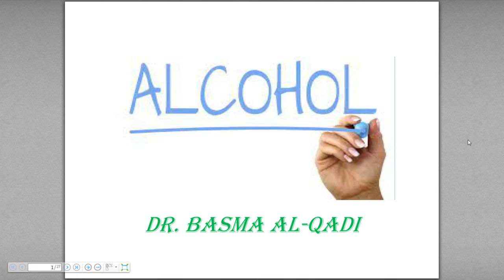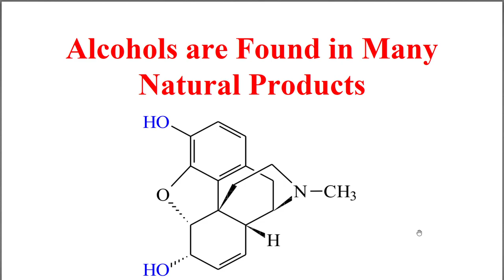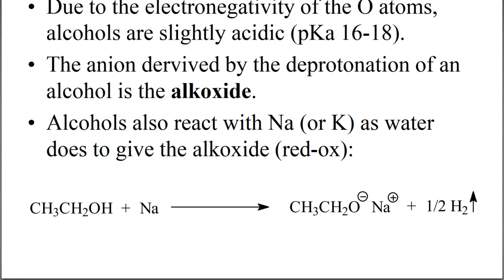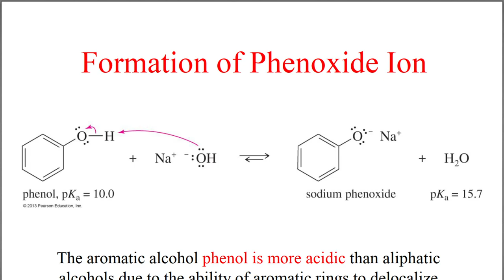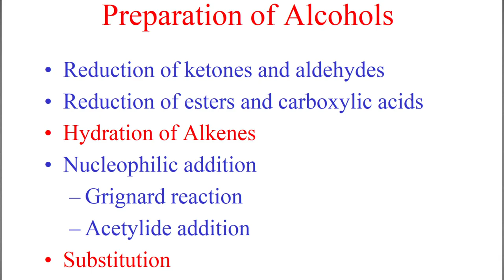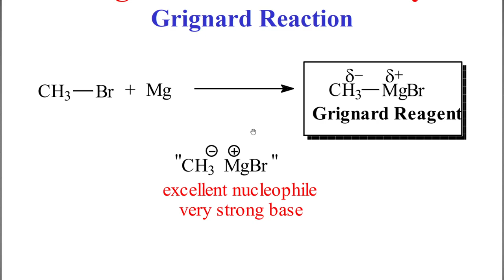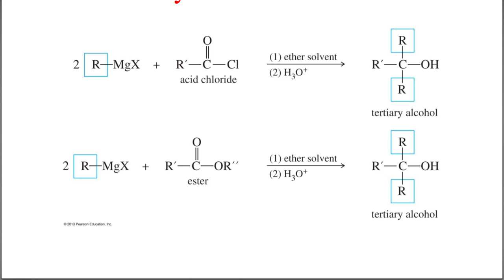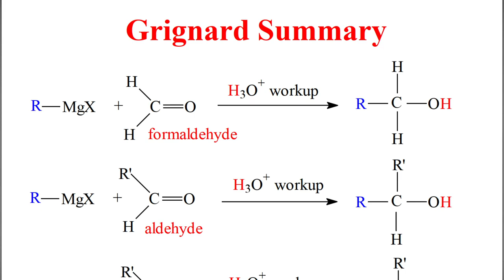كيمياء نظري \\محاضره 12 الكحولات جزء اول\\ د بسمة